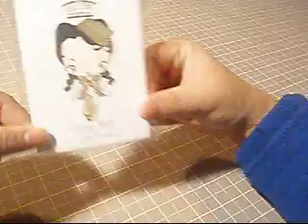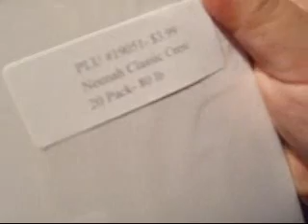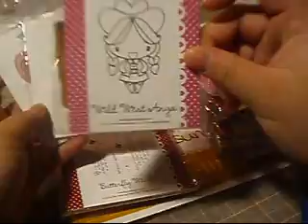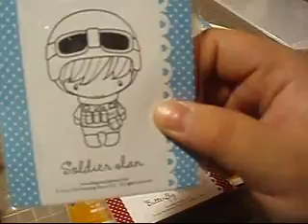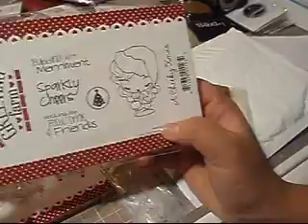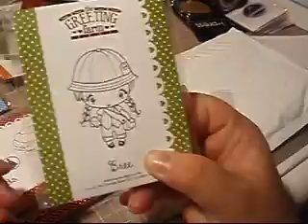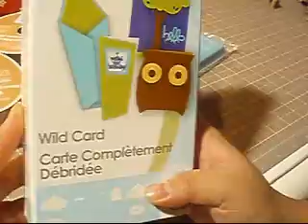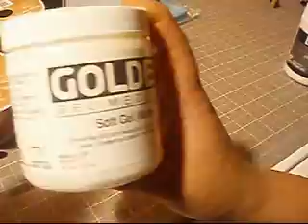Greeting Farm Mega Haul!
Hey everyone...in this video i share my latest haul from Boxing Day here in Canada.